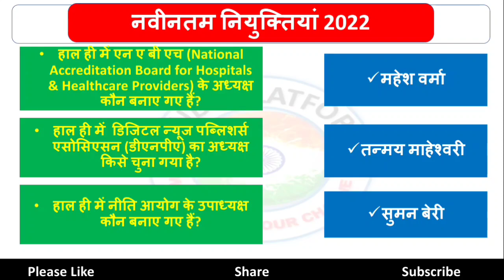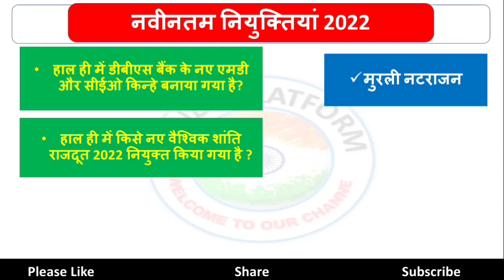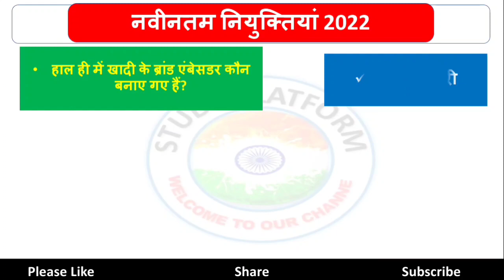Current affairs 2022 l Latest appointment 2022 l 2022 की महत्वपूर्ण नियुक्तियां l Group D l BPSC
video highlights

महत्वपूर्ण राष्ट्रीय और अंतरराष्ट्रीय नियुक्तियां 2022
Latest national and international appointment 2022
National and international appointment 2022